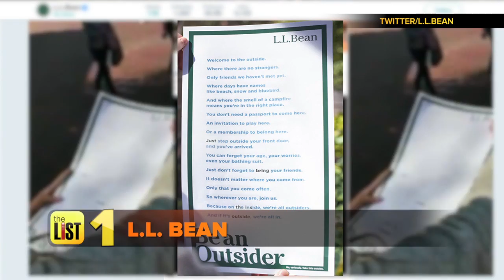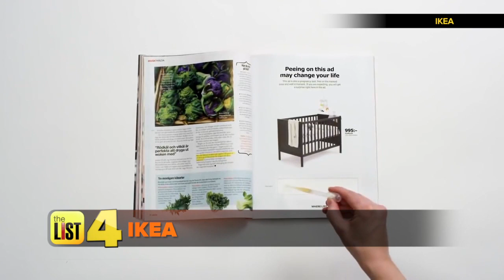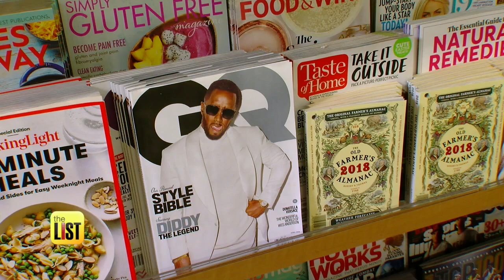5 Most Innovative Print Ads Ever – From Genius to Just Plain Weird!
Remember magazines? For you millennials, think of them as iPads – except they're paper with words and pictures printed on them. Although we live in a digital age, print publications are still very relevant – and companies spend hundreds of million dollars each year on magazine ads. They also keep getting more elaborate, interactive, and just plain fun! Read on for five of the coolest pop-up print ads out there.